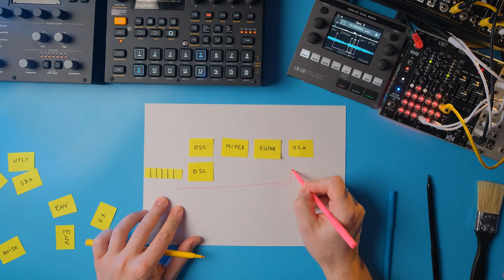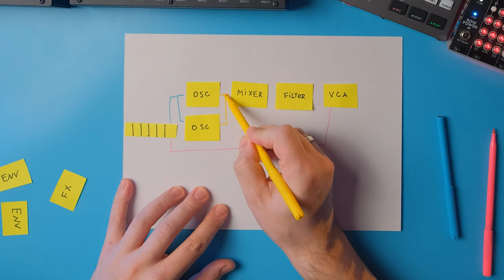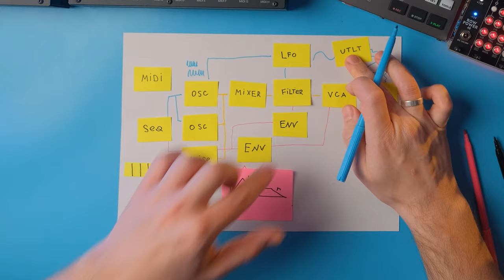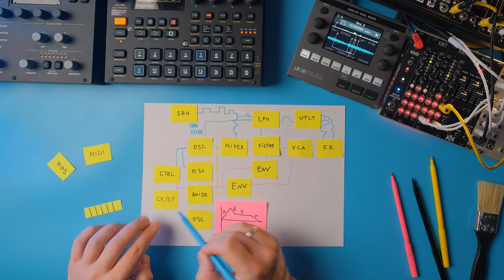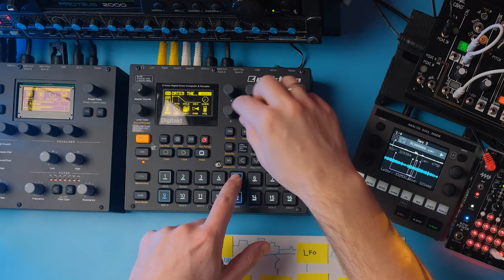Как устроен синтезатор?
Эта серия видео посвященная теории о синтезаторах. В этом видео мы поговорим как устроен синтезатор и как его блоки взаимодействуют друг с другом.